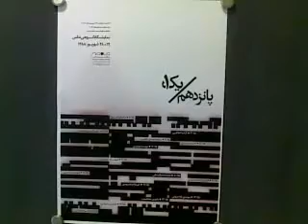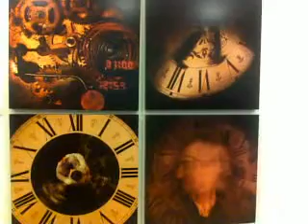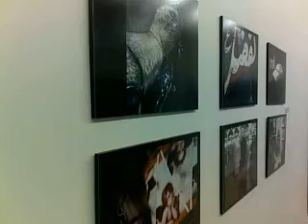Kiarash Shahhosseini Group Photo Exhibition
A group photo exhibition in "Mahe Mehr" gallery (Iran - Tehran) by Kiarash Shahhosseini and other young Iranian photographers.

نمایشگاه عکاسی گروهی توسط کیارش شاه حسینی و تعداد دیگری از عکاسان جوان ایرانی در نگارخانه ماه مهر در تهران.